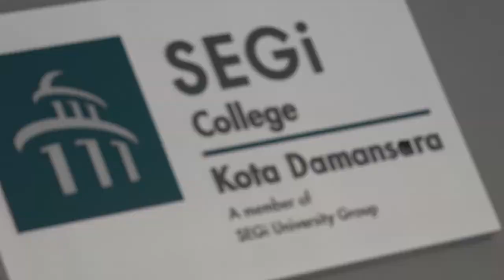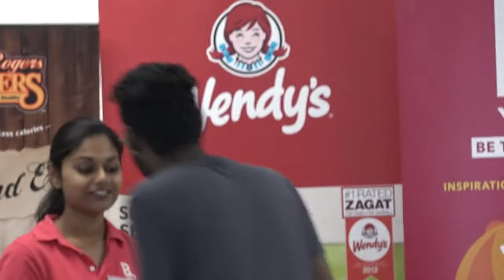BYSFC2015 Roadshow at Segi University